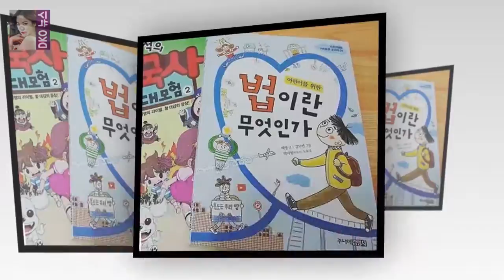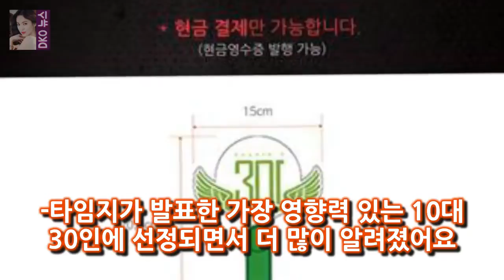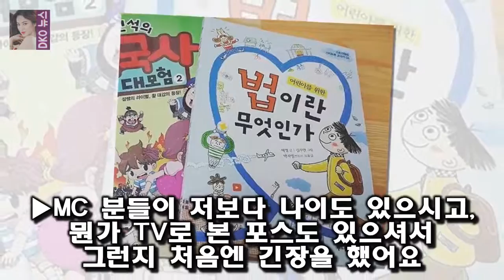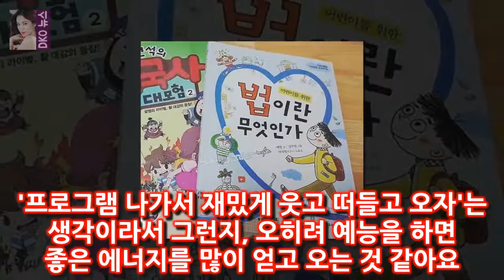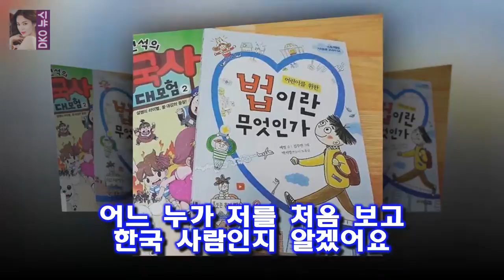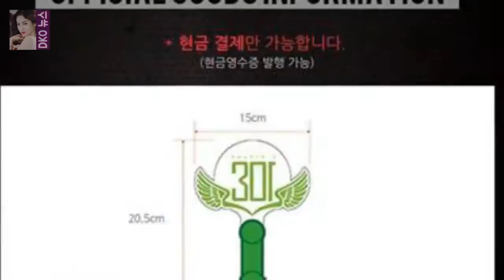[☆밥한끼합시다]한현민 난 한국인 너네 나라 가 가슴 아파(인터뷰①)- 스타뉴스 189cm 훤칠한 키 곱슬머리에 검은 피부를 가진 그의 겉모습은 외국인이지만 국적은 엄연한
한현민(17)은 국내 1호 흑인 혼혈 모델로 불린다
나이지리아 아버지와 한국인 어머니 사이에서 태어난 그는 미국의 유력 매체 타임(TIME)지가 선정한 2017년 가장 영향력 있는 10대 30인에 꼽히며 단숨에 화제의 인물이 됐다
189cm 훤칠한 키 곱슬머리에 검은 피부를 가진 그의 겉모습은 외국인이지만 국적은 엄연한 한국이다
다인종 다문화에 여전히 폐쇄적인 한국 사회에서 그는 다름의 이질감을 특별함으로 극복했다

백종원 2세자녀계획 빨리 갖고싶다고민  이런 백종원의 고민은  언제쯤 애를 가질지 ..:
미스 함무라비는 성격이 너무 다른 세 명의 재판부가 펼치는 이야기를 그린 법정 드라마다 미스 함무라비 성동일·고아라·김명수 출연 확정..촬영 돌입- 스타뉴스 :
택시 소이현 옥택연에게 속옷선물 입고 나와봐.  라는 곡을 작곡하고  팬이 작사한 가사까지 붙였답니다 :
15일 시청률 조사회사 닐슨코리아에 따르면 지난 14일 방송된 1박 2일은 전국 18.2% 수도권 17. 10주년 특집 1박2일 코너별 시청률 1위..최고 23% - 스타뉴스 :